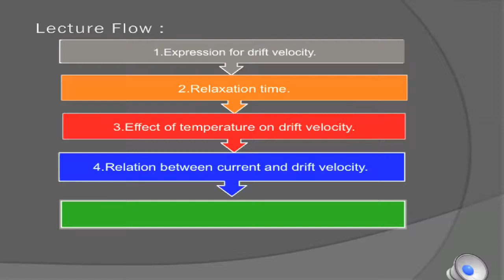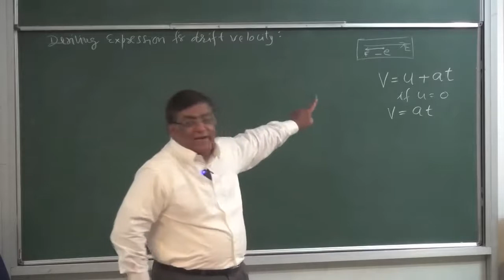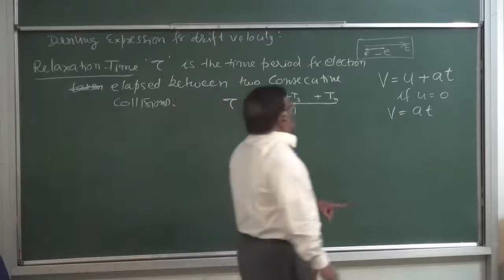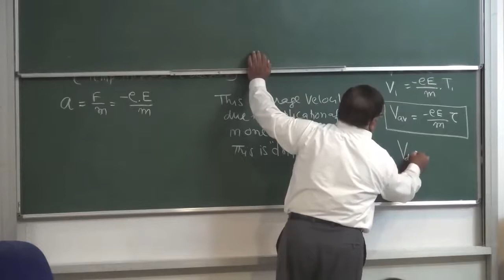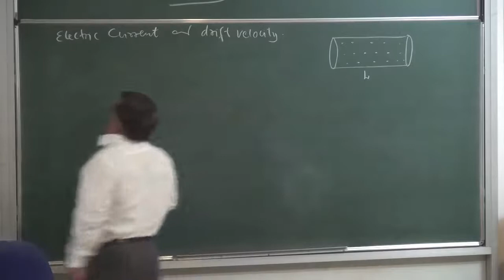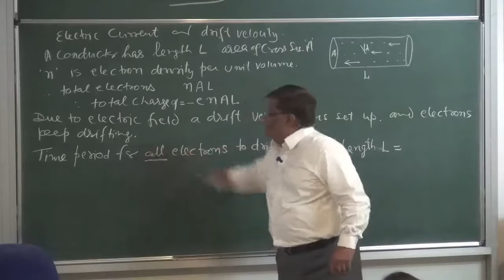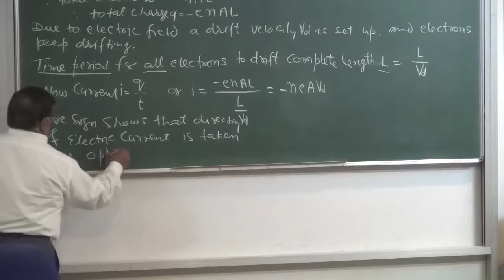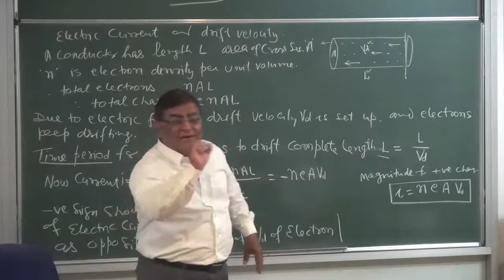XII 3 03 Electric current and drift velocity2016 Pradeep Kshetrapal Physics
Pradeep Kshetrapal
 Pradeep Kshetrapal Physics